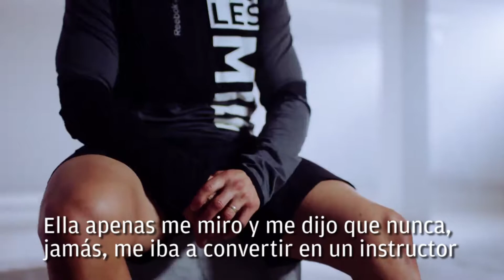GRANDEZA ES - GLEN OSTERGAARD